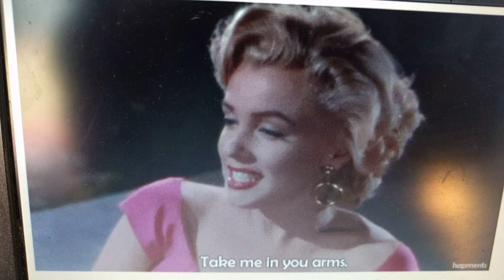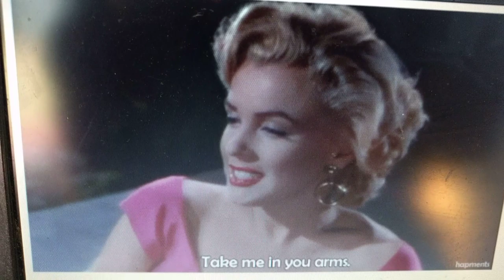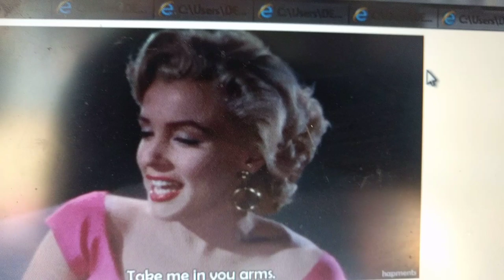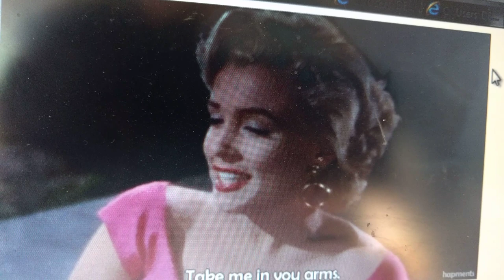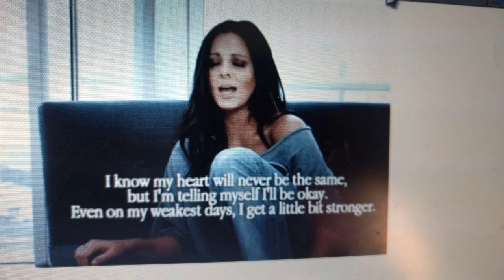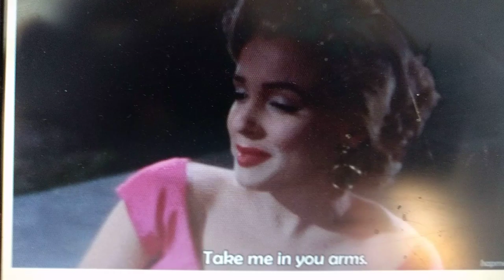Rahisisha upendwe zaidi BY DR PAUL NELSON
Inawezekana kabisa kurahisisha upendeke zaidi kwa kutumia mbinu sahihi, sikiliza